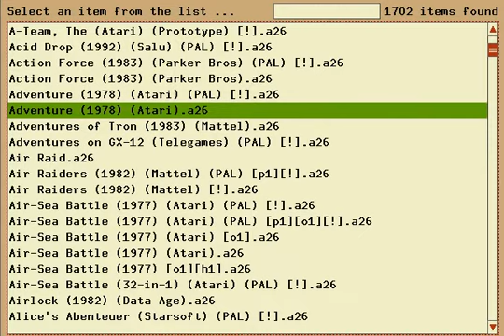[Atari 2600] - Adventure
Terminando os três levels em aproximadamente 11 minutos, detalhe que eu terminei o level 3 em menos tempo que o 2.

Ps: